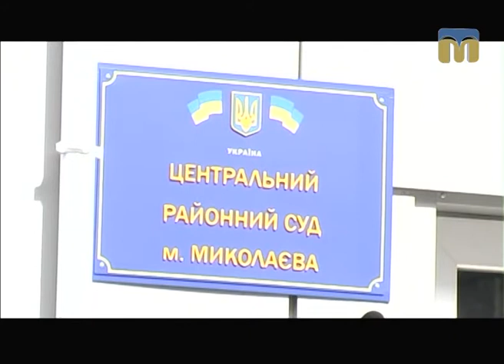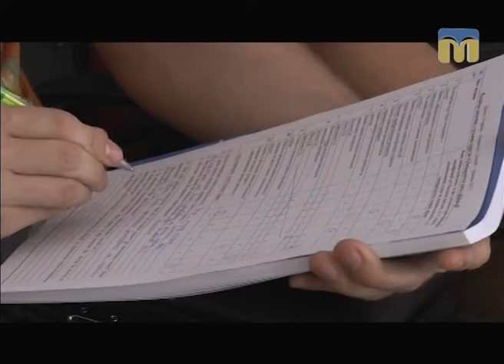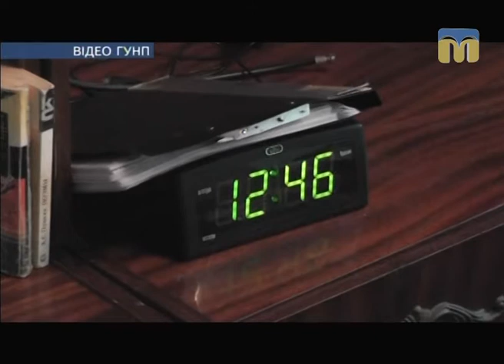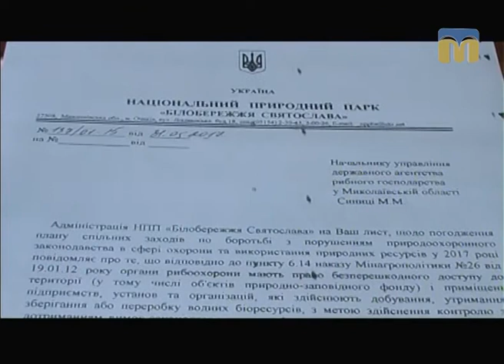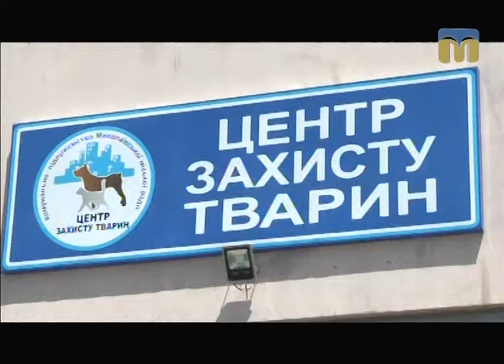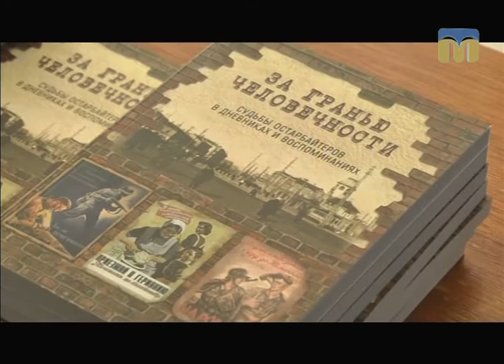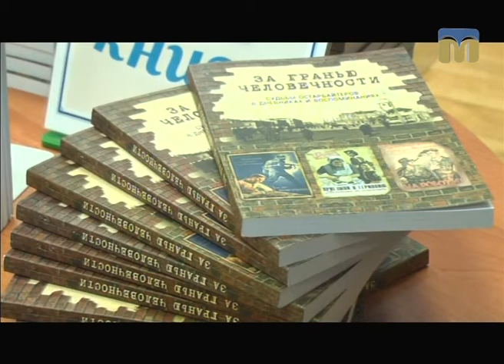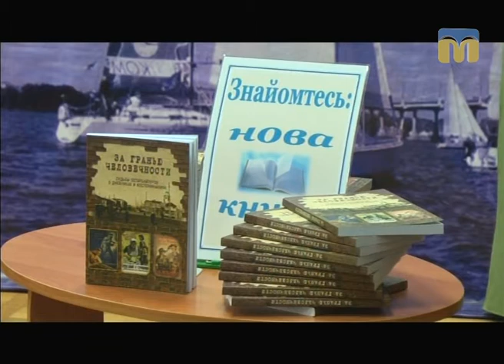Телевізійні новини Миколаївщини – 07.06.2017